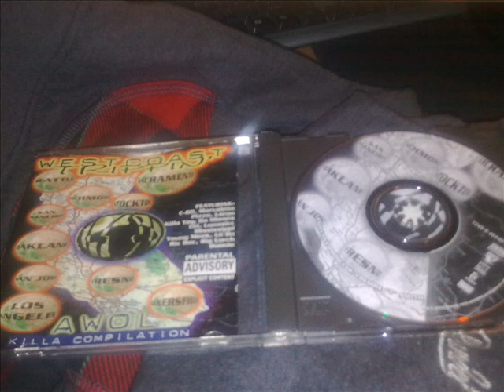Killa Tay - "Money by the Ton"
feat. Young Meek, Pizzo & C-Bo